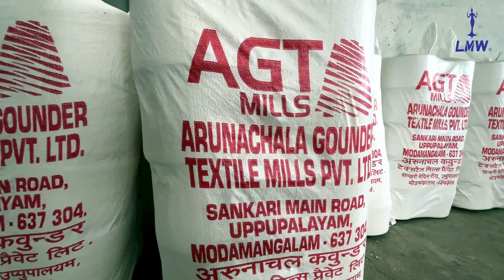Revolutionizing Air Jet Spinning: AGT Mills' Journey with LMW Smart Preparatory Machines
Explore the journey of AGT Mills with LMW, where advanced technology meets exceptional workmanship to set new standards in air jet spinning. See how LMW's smart preparatory machines are revolutionizing air jet spinning operations.